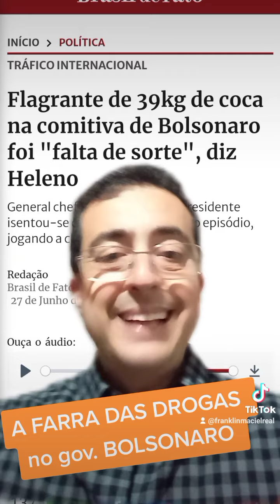Bolsonaro, uma droga de governo